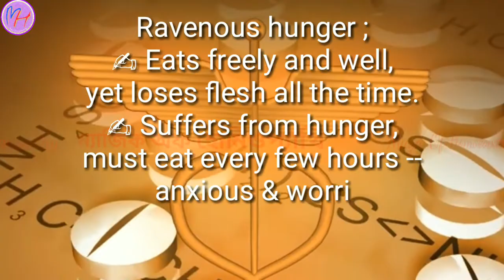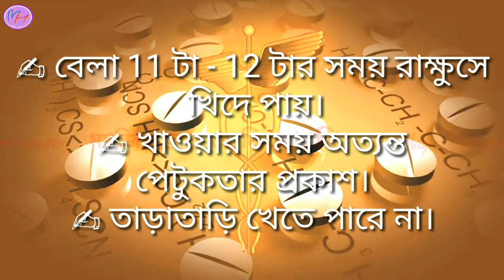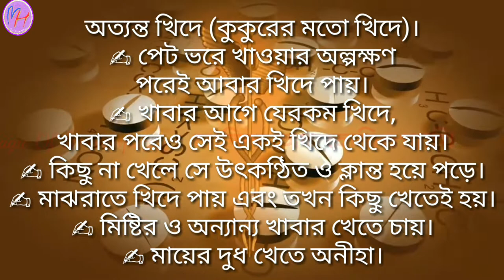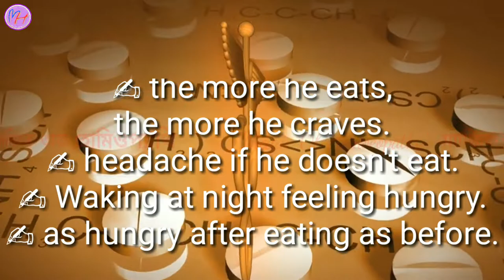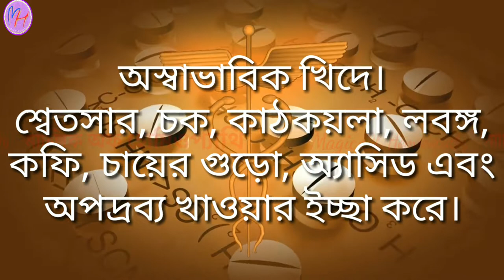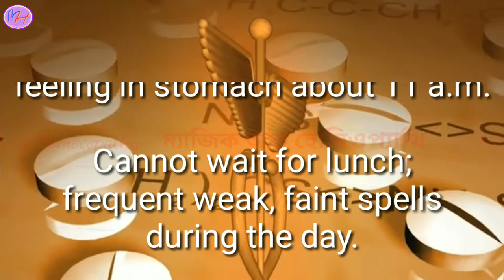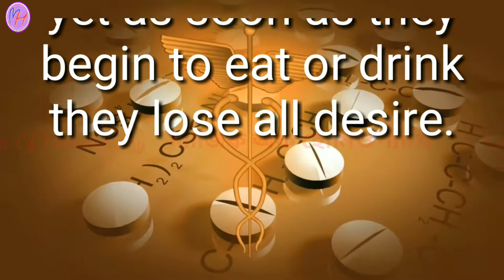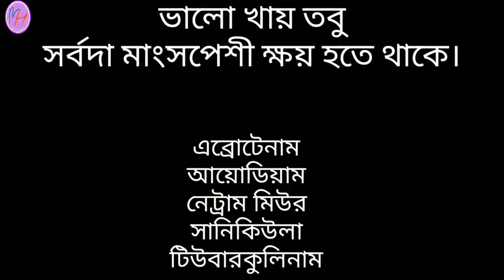Hunger / Appetite for the Homoeopathic Treatment. হোমিওপ্যাথিক চিকিৎসার জন্য খিদে/ খাবার চাহিদা।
For Homoeopathic treatment sometimes we give importance on hunger/ appetite.
Sometimes it helps us for the selection of of the Similimum.
Some Homoeopathic medicines have it's characteristics, striking type of hunger/appetite.
This video contains some characteristic hunger or appetite of some important drugs, which can help us for the selection of the similimum.
হোমিওপ্যাথিক চিকিৎসার ক্ষেত্রে আমরা কখনো কখনো খিদে বা খাবারের চাহিদা উপর গুরুত্ব দিয়ে থাকি।
খিদে বা খাবারের চাহিদা অনেক সময় আমাদের ঔষধ নির্বাচনের জন্য সাহায্য করে।
কিছু গুরুত্বপূর্ণ ঔষধের খিদে বা খাবারের চাহিদা লক্ষণের উপর এই ভিডিওটি তৈরি করা হয়েছে, আশা করছি এটি ঔষধ নির্বাচনের ক্ষেত্রে সাহায্য করবে।